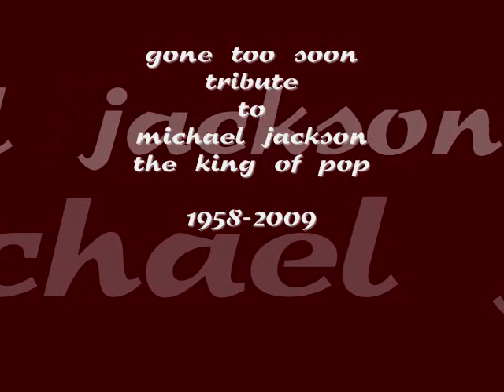tribute to michael jackson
r.i.p. michael jackson, may you sing and dance with the angels forever